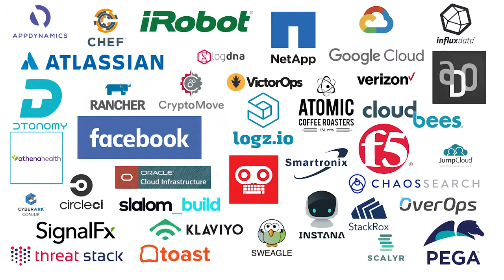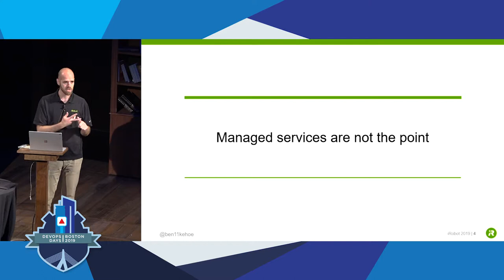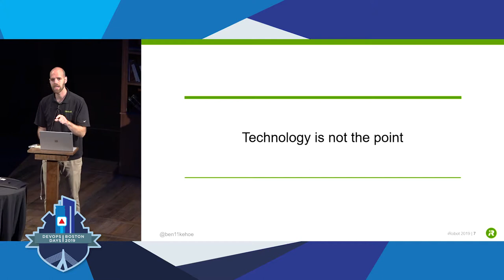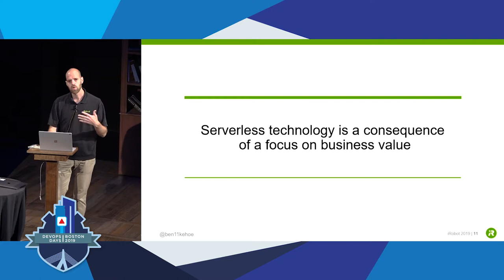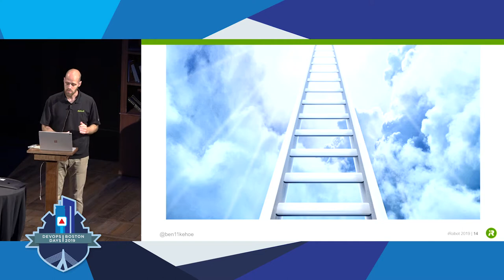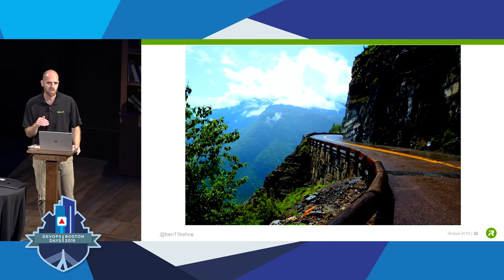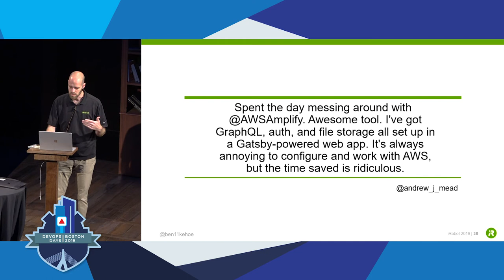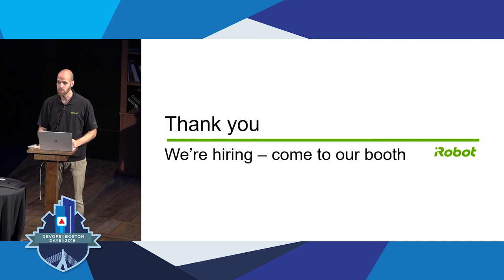DevOpsDays Boston 2019 - Applying the Serverless Mindset to Any Tech Stack by Ben Kehoe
Applying the Serverless Mindset to Any Tech Stack by Ben Kehoe

Debates about what technologies are or aren’t serverless are endless and tiresome. The term is now applied to products that require the operator to run their own clusters or manage installations of FaaS platforms. The buzzwordy nature of the term and its overuse obscures a deeper truth: serverless has never been about technologies. Instead, it’s an approach to development that focuses on delivering business value and minimizing total cost of ownership. When taken to its logical conclusion, it results in the technologies we call “serverless”, such as AWS Lambda. But the approach itself is not limited to these technologies: a person or team can apply this approach within the constraints imposed by their organization. The serverless mindset can serve as a compass to guide decision-making even in organizations that are entirely on-prem, leading to faster, more responsive development and lower TCO.